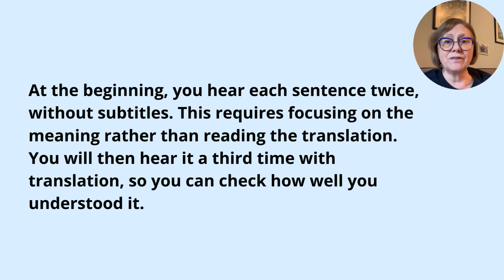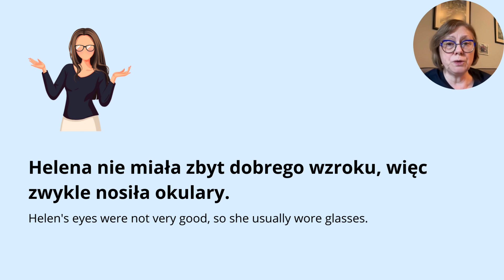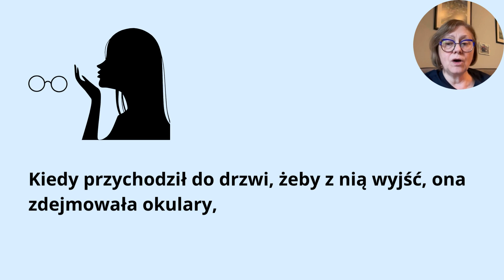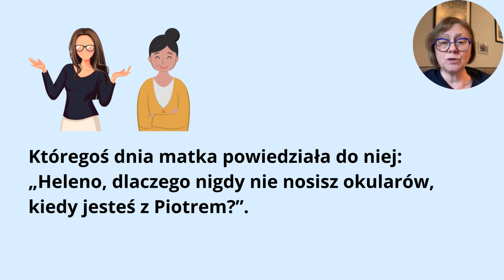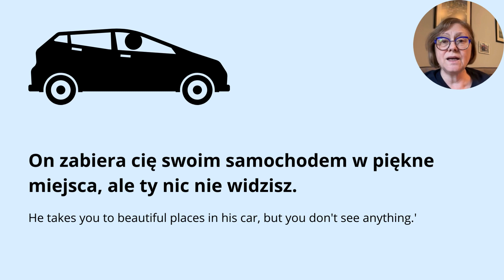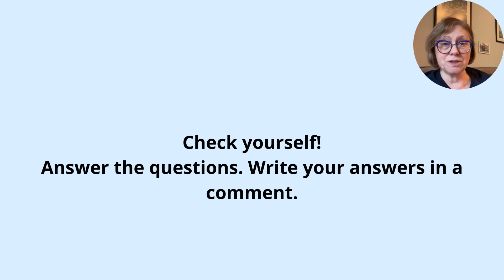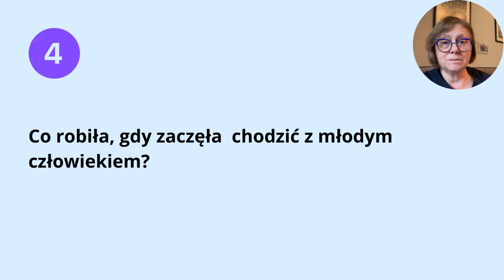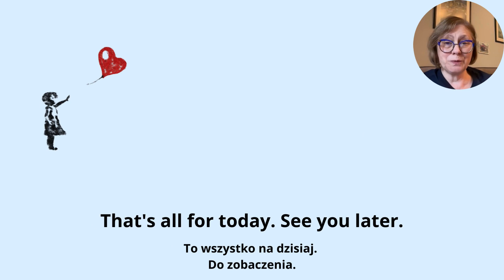Listen to stories in Polish ⭐ Learn Polish by listening | Native speaker reads Part 6 with Questions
Listen to stories in Polish ⭐ Learn Polish by listening | Native speaker reads Part 6
This Polish Story with questions is written in the 3rd person.
Listen to it a few times reading along with me and then reading alone. Watch to the end. Your learning experience improves when you Listen and Read successively - so repetition is key. Learn Polish with stories. Polish slow story.
Polish for beginners.

00:00 Learn Polish by listening to Story Part 6
00:23 Instruction
00:46 The beginning of the story
08:51 The beginning of the Quiz